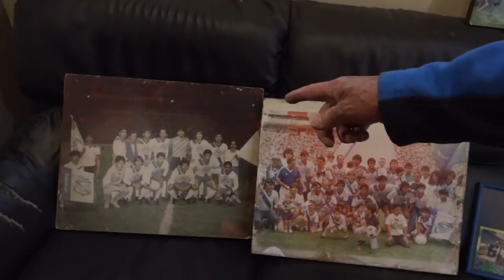Poblano Distinguido: Pepe Grillo